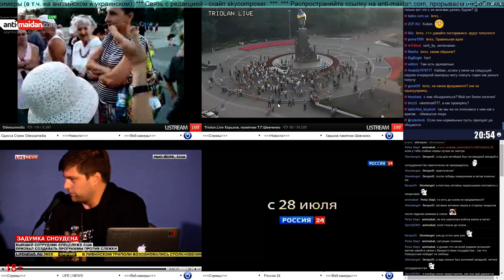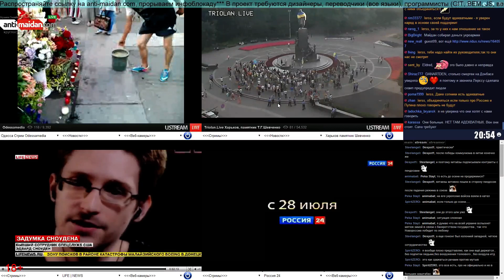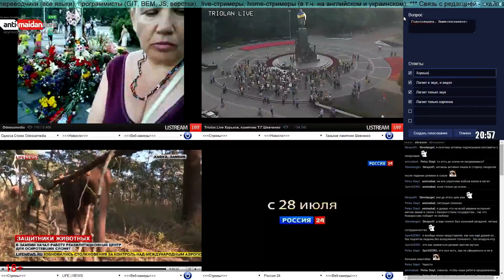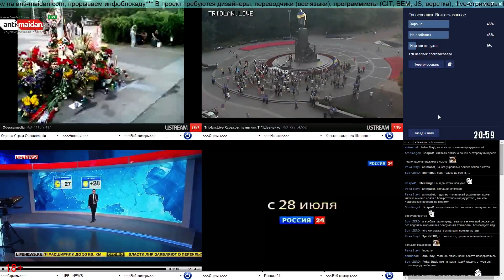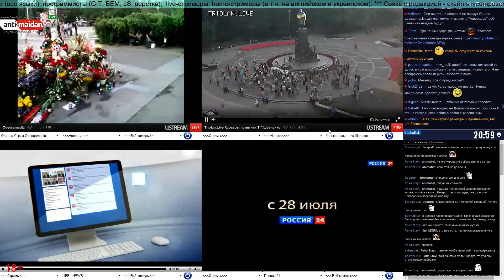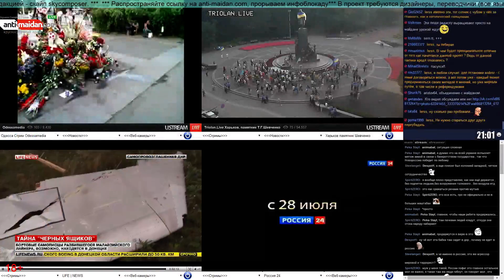Обращение к проекту ФСБ "Евромайдан". Репост, пожалуйста.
Нас миллионы - людей, называнных новой киевской властью "террористами". Но на Юго-Востоке это не закончится, уже сейчас Аваков назвал майдан "Проектом ФСБ", здесь и далее так будет с каждым, кто усомнится в "солнцеликости" новой власти. Давайте объединимся, пока не поздно, пока еще можно хоть что-то сохранить!

- круглосуточный канал с прямыми эфирами с Юго-Востока Украины.